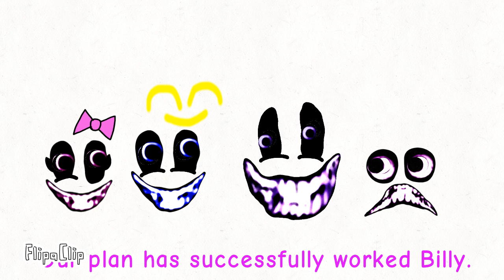Random crappost status 14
This was requested by Marianna again.

I literally tried to improve my animation to make it smooth. but it went horrible/j